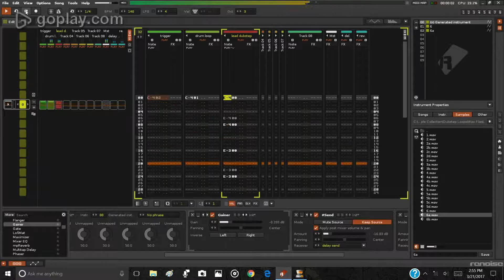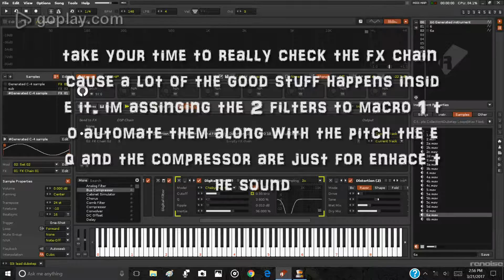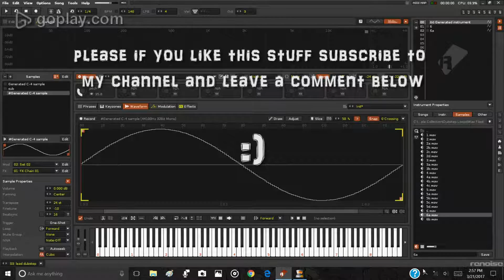Distorted Lead Sound In Renoise - Type-A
Hi guys hope you like this sound the link to download the project is available in the comments 😀😀😀🎶🎶🎶🎵🎵🎵🎧🎧🎧